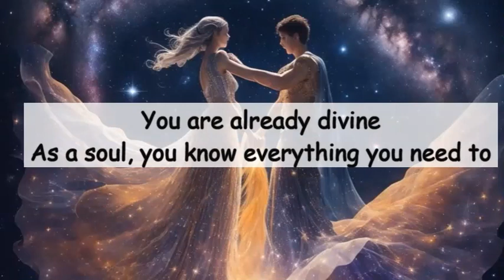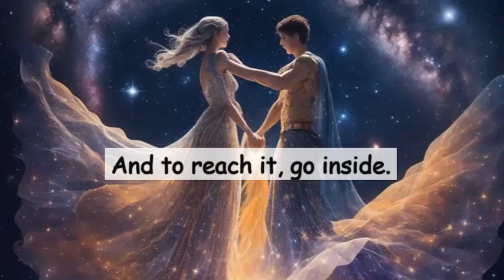You are not alone in your journey, but you have your free will.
The universe assists and responds to you, but it does not run the whole scene for you when you are on Earth. You are the source of energy embodied. You “are” the universe.
And then you are still the Co-Creator of your own experience. This means that your actions, your energetic intention, and your focus are powerful creative elements in your journey.
The universe does not impose lessons on you, but neither does it serve reunion and miracles if you are not aligned with it.